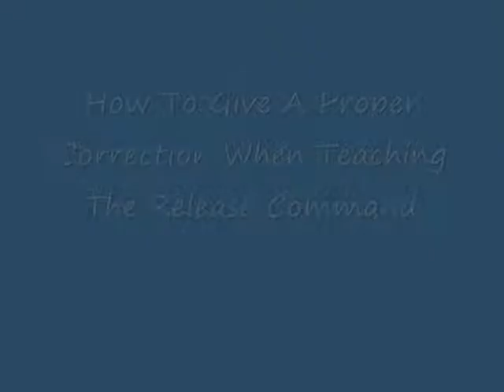Teaching Proper Release Command.wmv